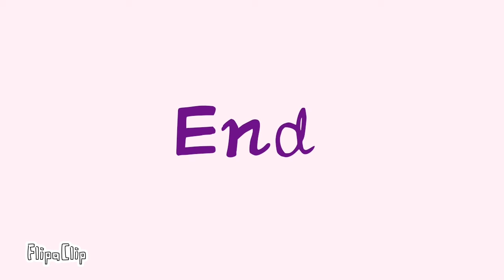CUT MY HAIR ( MEME )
Oh wow an animation from me it's been a while